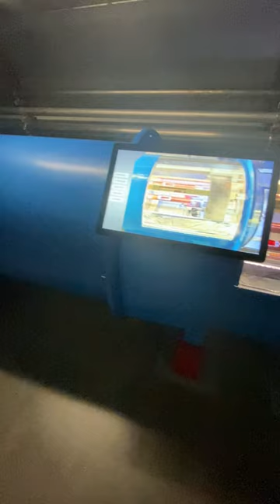😱 🤌🏾 Large Hadron Collider model at Geneva CERN, Switzerland